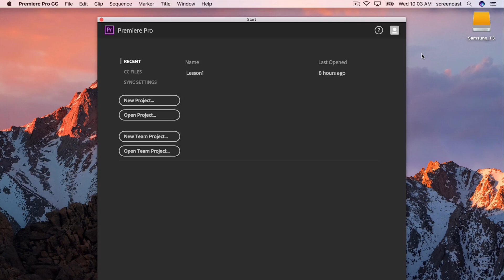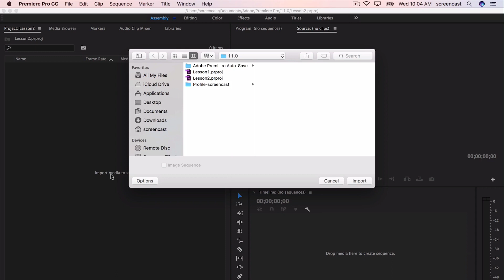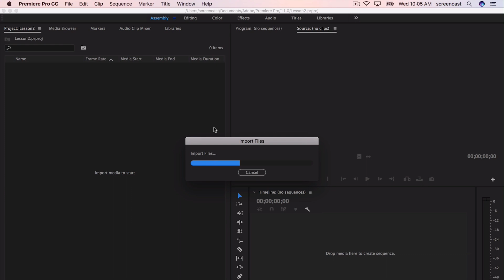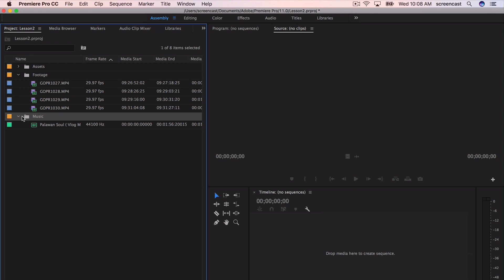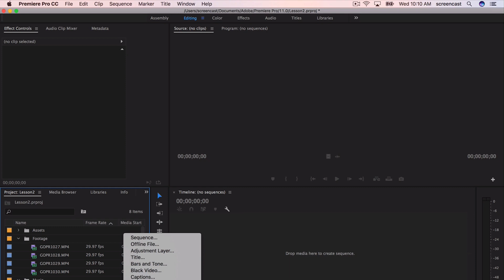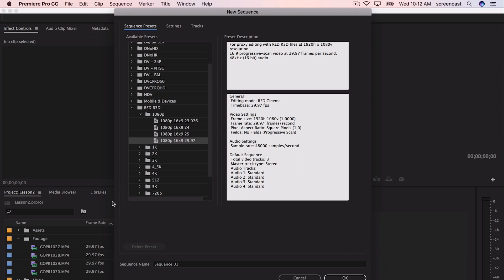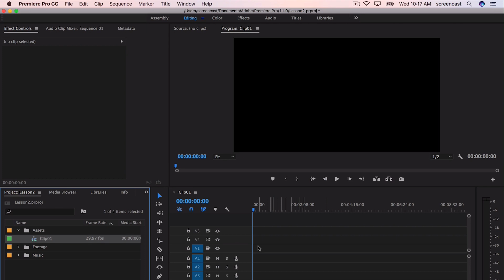Подготовка и Создание Нового Проекта Adobe Premiere #2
Уроки Adobe Premiere Pro CC 2017

В этом видео я расскажу о подготовке и организации файлов  для проекта Adobe Premiere. Почему важно иметь четкую организацию файлов в проекте.